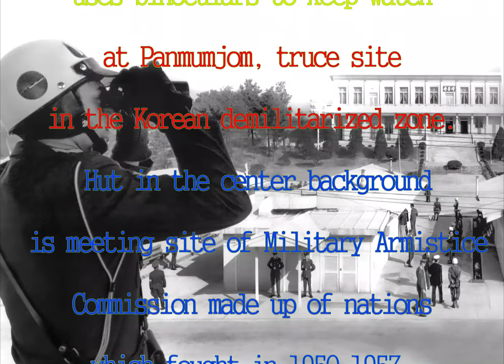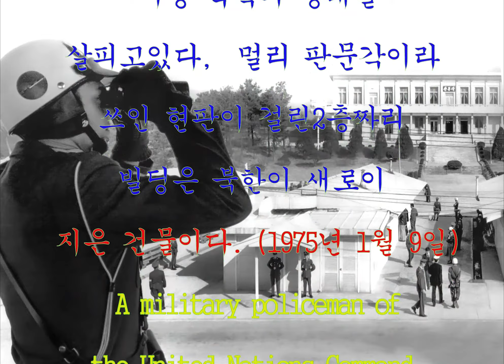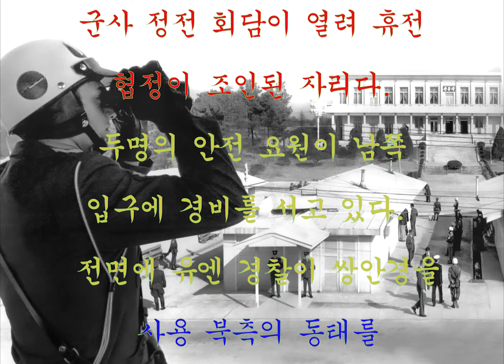6.25 한국전쟁 Korean War 575